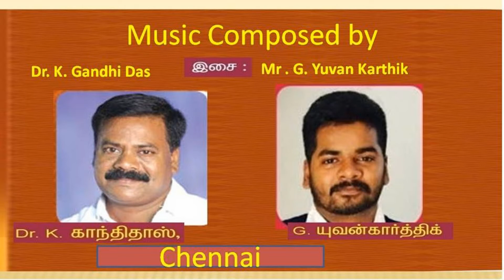Shirdi Sai Baba potri paadalgal Tamil song 4/10